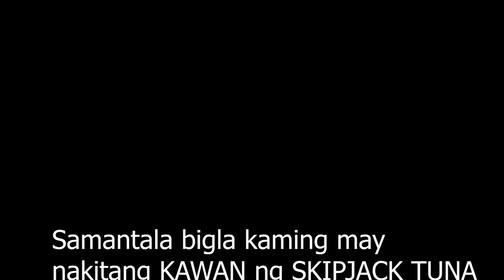DIY effective trolling lure for SKIPJACK TUNA 5 strike all landed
DIY effective trolling  lure for SKIPJACK TUNA, using transparent used hose.